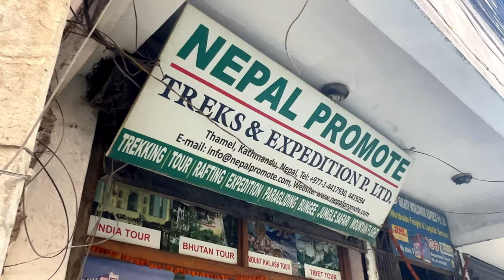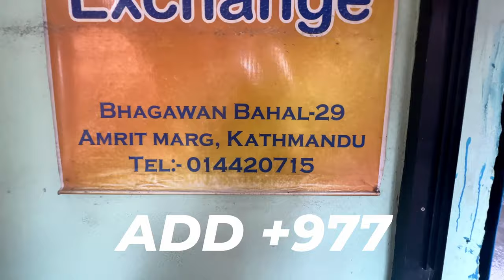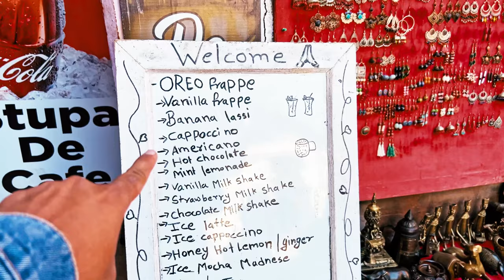Indian Couple Vlog | Nepal Swayambhunath Stupa Vlog in Hindi | Nepal Travel Plan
This video will show you the best part of Nepal! This Swambhu8nath STupa experience is one of its kind.
In this video, we will give you complete information about our Nepal Tour in 2022 from India, we will show you how to reach Nepal from India, travel costs to Nepal, Everything about Nepali Food, Nepal Travel Plan, Nepal Itenary, This video is about the Nepal Travel in 2022. The best part is that this video features all the Nepal Vlogs in Hindi, the Best hotels in Nepal, the Best Places to visit in Nepal, Tourist Attractions in Nepal, and many more things.

In this video, you will see a lot of content related to Nepal, Like
Nepal
Nepal vlog
Nepali food
Nepali
Nepal travel
Nepal travel vlog
Kathmandu vlog
Nepali vlog
Nepal food
vlog
Nepalese
Kathmandu Nepal
moto vlog
first time in Nepal
Nepal first impressions
Nepalese food
travel
travel vlog